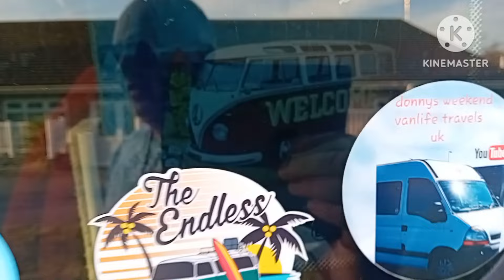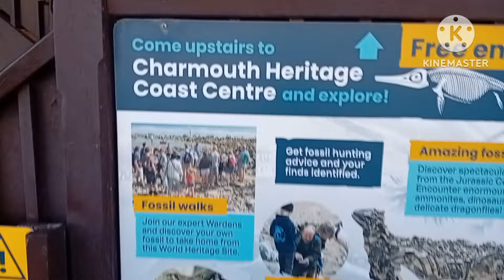weekend away first trip out 2024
A weekend, a way to charmouth. Holland and key haven watches on the South coast near the new forest. Have decided to follow the sun as the weather is great this weekend.